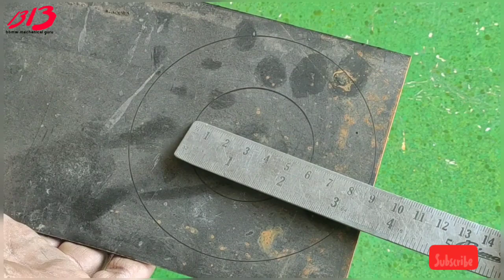How to make a vacuum cleaner Using Impeller Blower || cheaper vacuum cleaner || Home made cleaner.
How to make a vacuum cleaner Using Impeller Blower || very cheaper vacuum cleaner || Home made Vacuum cleaner ||BBMW MECHANICAL GURU

this video from BBMW MECHANICAL GURU
Friends, Genius idea for making vacuum cleaner  using impeller blower At home. Amazing Handmade idea, invention new craft idea, tool for your workshop,  Awesome tool idea, new invention idea, how to make a vacuum cleaner, vacuum cleaner idea, vacuum cleaner make. Unique invention, new craft idea, DIY tools hack for your workshop. Best vacuum cleaner tool idea.
We are making a vacuum cleaner using impeller Blower, that vacuum cleaner using in big factory or companies. It is very cheaper and very simple homemade vacuum cleaner show how the vacuum cleaner works.

Keep watching!!
Keep supporting!!

hey everyone, this is my YouTube channel BBMW MECHANICAL GURU.
We are sharing surprising, interesting, creative design, art and technology videos.
Our channel including for guiding videos.
- Life Hacks
- DIY Projects
- Homemade Tools
- Tips and Tricks
- Experiment videos
- Unique Invention
- Genius idea
- Amazing Tool
- New Craft
- Handmade Tool
- Desi Jugad
-BBMW MECHANICAL GURU etc